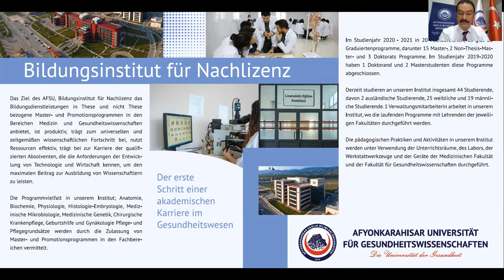AFSÜ Bildungsinstitut für Nachlizenz Informationen - 2021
Afyonkarahisar Universität für Gesundheitswissenschaften
Bildungsinstitut für Nachlizenz Informationen - 2021

Präsentation: Öğr. Gör. Mustafa Hakan Yapıcı